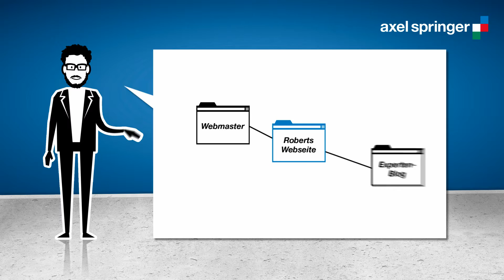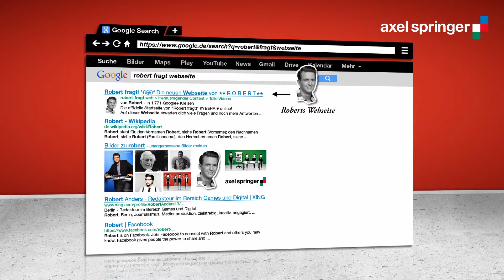Axel Springer SEO Explainer